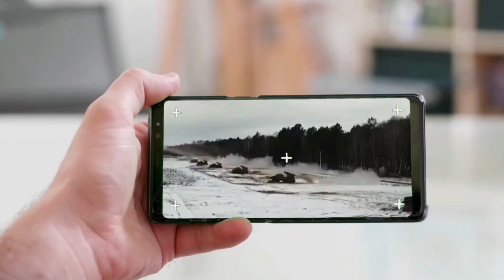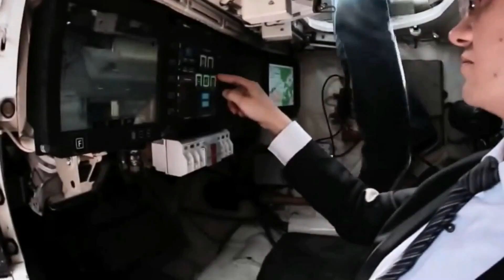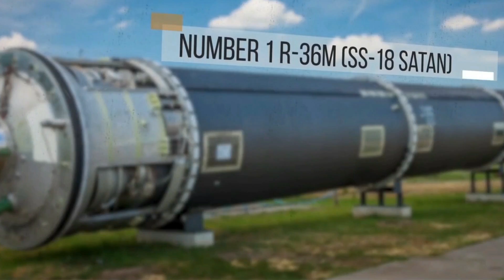রাশিয়ার ভয়ঙ্কর অস্ত্র যার কারনে আমেরিকারও ঘুম নষ্ট/Top Weapons of Russia | Bengali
In this video we have made Top Weapons of Russia.